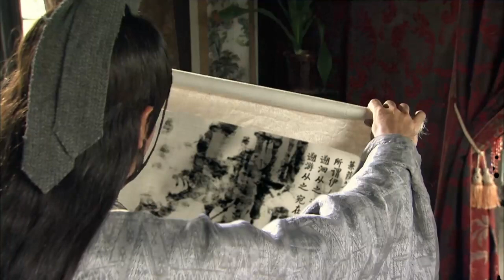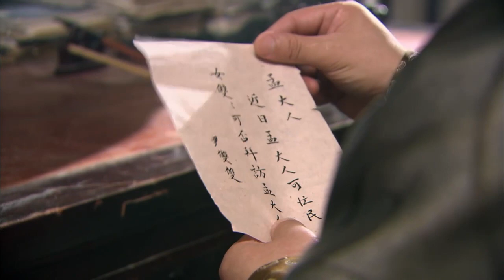Multi Sub 古装神话 |《新白蛇传之青蛇诱惑》20 ：刘诗诗化身奇女子修行800年，小青搭救姐姐白蛇，偶遇江南才子发生旷世奇恋。💕偶像小剧院